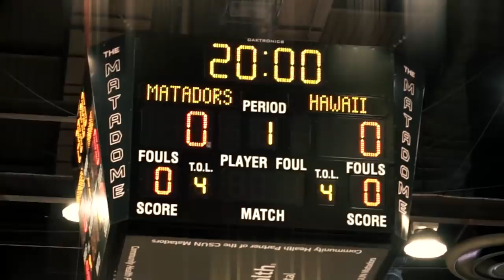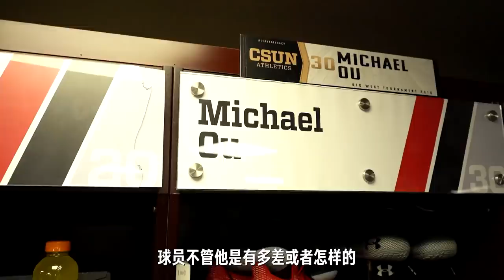从东莞篮校到美国NCAA D1，区俊炫“追梦篮球之旅”介绍片 | 转载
小学就长到1米7的区俊炫，因为得天独厚的身体优势懵懵懂懂地开始练篮球。从东莞篮球学校最差的球员到高中篮球队主力队员，最后收到全额奖学金进入加州大学北岭分校男篮队，欧俊炫一直以来都是最坚持，最努力的一个。